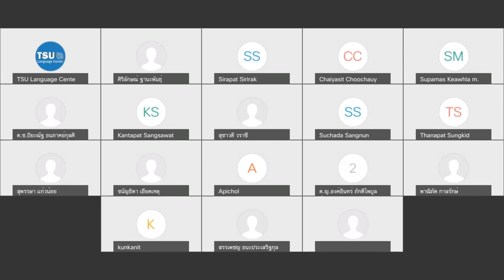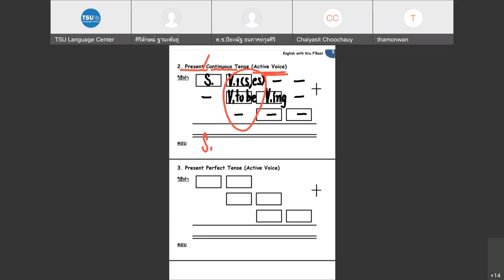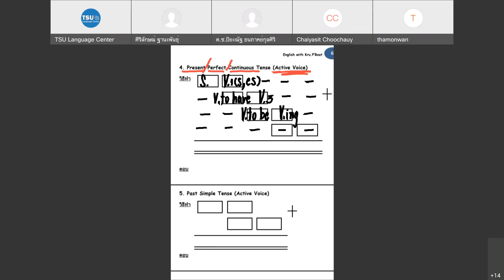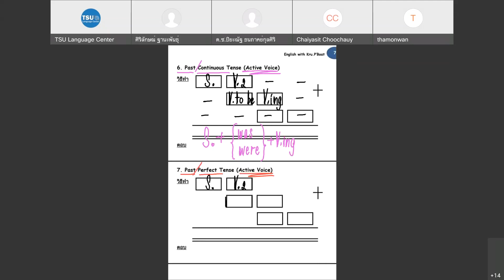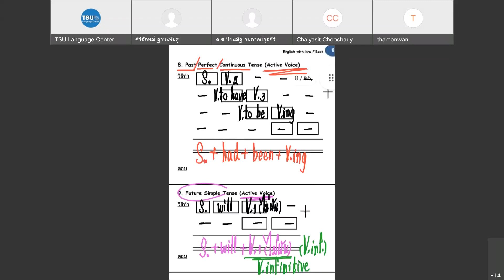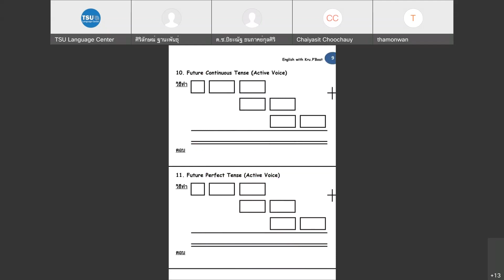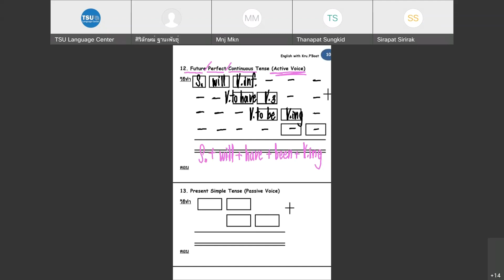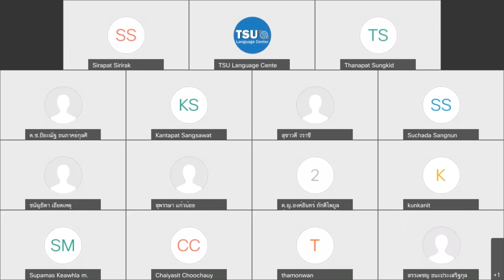การรวม Tenses (Active Voice) 😊😊